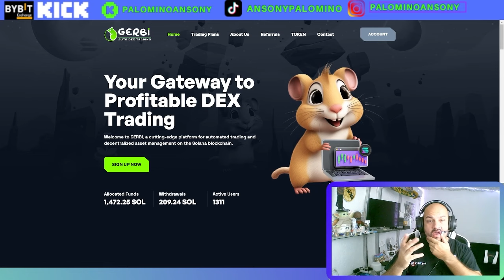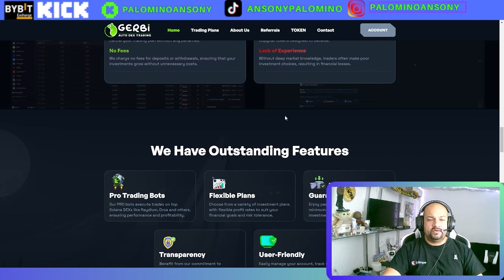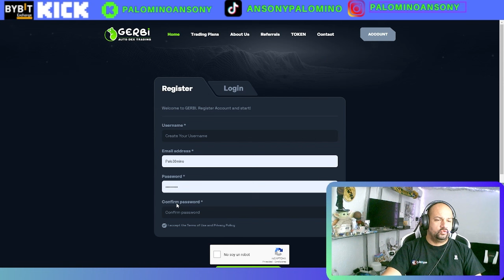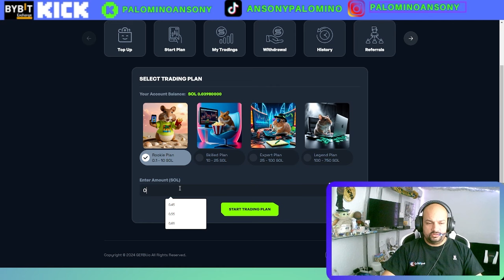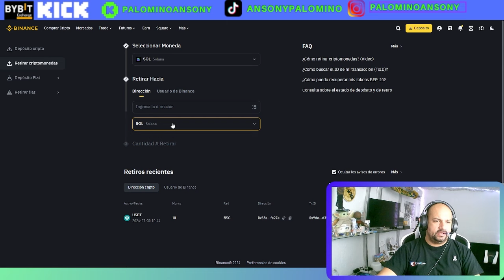Gerbi🤑PLATAFORMA DE INVERSION🤑SOLANA🤑TRADING AUTOMATICO🤑INGRESOS PASIVOS🤑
canal pasqualefz

DESCARGO DE RESPONSABILIDAD: El contenido de este video / o cualquier información proporcionada no debe interpretarse de ninguna manera, ya sea explícita o implícita, directa o indirectamente, como asesoramiento de inversión, recomendación o sugerencia de una estrategia de inversión con respecto a un sitio web de inversion con criptomonedas.
Recomendamos que cada persona haga su investigación respectiva o consiga ayuda de un asesor financiero acreditado a la hora de realizar cualquier tipo de inversión. PUEDES PERDER EL 100% DE TU DINERO AL INVERTIR EN PLATAFORMAS DIGITALES CON CRIPTOMONEDAS.

Mejor lugar para invertir
Mejores Inversiones de 2024
Las aplicaciones más pagas en Google Play Store
Las mejores aplicaciones para recomendar y ganar de 2024
aplicación para ganar monedas
Aplicación para ganar criptomonedas
Dogecoin Minería
Gana aplicaciones de dólares